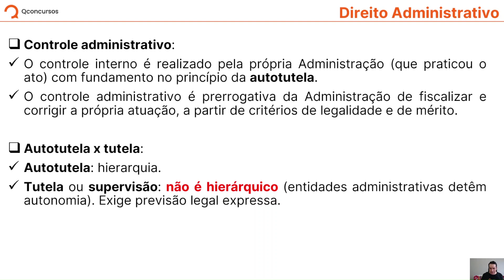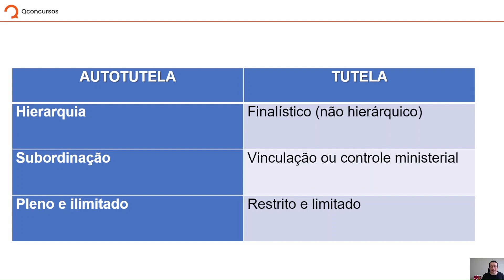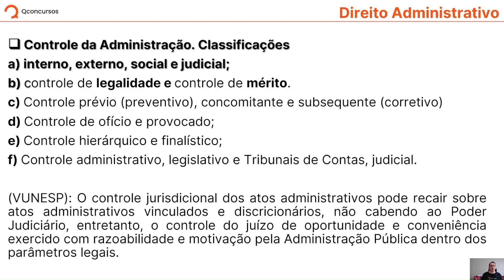TRF - Analista Judiciário - Aula de Direito Administrativo: Classificações